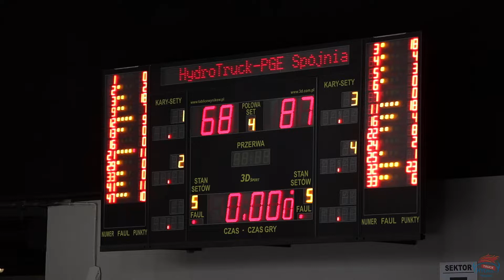Skrót meczu HydroTruck Radom - PGE Spójnia Stargard